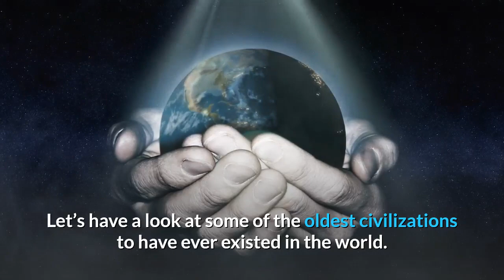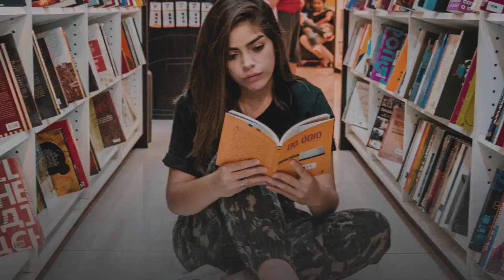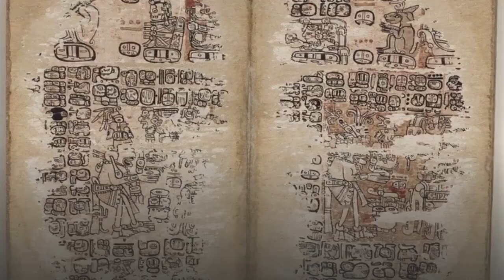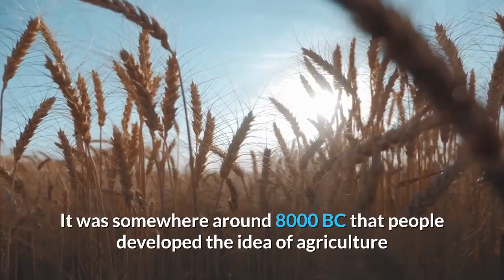Top 10 Ancient Civilizations in the world documentary - Ancient History Documentary hd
Top 10 Ancient Civilizations in the world documentary is an ancient history documentary hd. In the course of history, humans started living together with mutual understanding and dependency on each other, and formed larger communities, societies and civilizations. This documentary is about oldest civilizations to have ever existed in the world.
The civilizations are presented in chronological order, starting with the most recent first. Here are top 10 ancient civilizations to have ever existed:
10. The Inca Civilization Peru (1438 AD–1532 AD) - Then Incan Empire was the largest empire in South America in the pre-Columbian era, in the areas of present-day Ecuador, Peru, and Chile.This led to a significant rise in the power of the Incas who went on to become great builders, constructing fortresses and sites like Machu Picchu and the city of Cusco that still stand to this day.

9. The Aztec Civilization Mexico (1345 AD–1521 AD) - Around 1325 AD, it appeared as new state to dominate the Valley of Mexico, within a century of the fall of the Mayans empire. The city of Tenochtitlan became the capital. In the early 1500s, the Aztec civilization was indeed at the height of its power, but then the Spanish arrived and the Aztec empire ended in 1521 as a result of a war with the Spanish invaders.

8. The Roman Civilization Rome (550 BC–465 AD) - Roman civilization originated from Village of the Latini, Rome, and became the most powerful ancient civilization. It expanded to all land in the Mediterranean region. It became Roman Republic after the introduction of Senate to rule over the country. Julius Caesar, Trajan, and Augustus were the prominent rulers. In the end, the Roman Empire was attacked by barbarians from the north and east of Europe, and it ended.

7. The Persian Civilization (550 BC – 331 BC) - This most powerful empire of the world which lasted over 200 years and conquered an area of two million square miles, from the southern parts of Egypt, Greece, and to the eastern parts of India. The Persian Empire was known for its military might and wise rulers.

6. The Ancient Greek Civilization (2700 BC–479 BC) was one of the most influential and long lasting civilization.
The ancient Greeks changed the world forever and are still being talked about to this day.
The Greeks invented the ancient Olympics, democracy and the Senate, and laid the foundations for modern geometry, biology, and physics. Pythagoras, Archimedes, Socrates, Euclid, Plato, Aristotle, and Alexander the Great are known for their contributions that had a significant impact on subsequent civilizations.

5. The Chinese Civilization (1600 BC–1046 BC) - Ancient China has one of the most diverse history. It remained under rule of different dynasties. It started from the the Yellow River by the Yellow Emperor 2700 BC. It ended in 1912 AD.
This marked the end of more than four millennia of ancient Chinese civilization. They made a lot of inventions and products such as gunpowder, paper, printing, the compass, alcohol, cannons, and many more.

4. The Maya Civilization Yucatan (2600 BC–900 AD) - With a population of about 19 million, the Maya civilization flourished in Central America and they are known for the calendar they introduced. By 700 BC, the Mayans had already devised their own system of writing. They built pyramids that are larger than those in Egypt. But the sudden decline and abrupt end of the Mayans has long been a mystery.

3. The Egyptian Civilization (3150 BC–30 BC) - A majestic civilization from the banks of the river Nile, is known for its prodigious culture, its pharaohs, the enduring pyramids, and the Sphinx. Ancient Egypt gave us the pyramids, the mummies that preserve the ancient pharaohs to this day.

2. The Indus Valley Civilization (3300 BC–1900 BC) - It is second most oldest civilization in the world in the region of the Indus Valley, in present day Pakistan. It was the most widespread, covering an area of 1.25 million kilometers.

1. The Mesopotamian Civilization (3500 BC–500 BC)
The Mesopotamian Civilization is known as the first civilization to have ever emerged. It is known as the craddle of civilization. The timeline of ancient Mesopotamia is usually held to be from around 3300 BC to 750 BC. It is from where agriculture, farming and domestication of animals started.

Please give it thumbs up, and SHARE it with others.